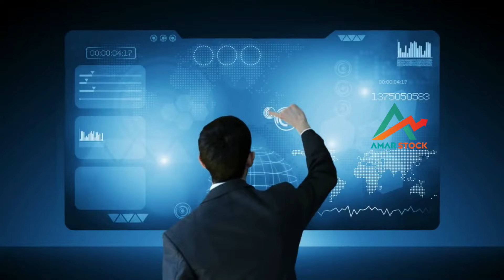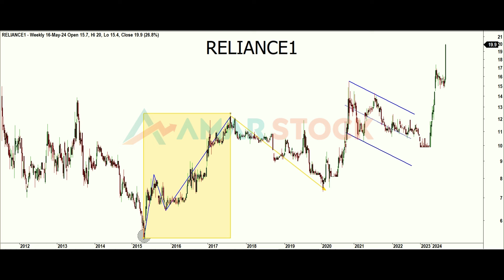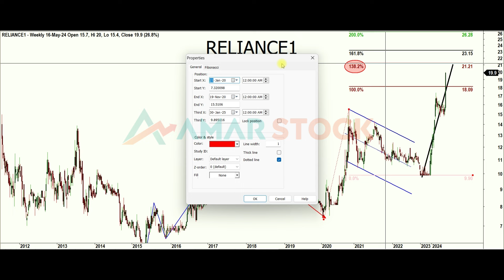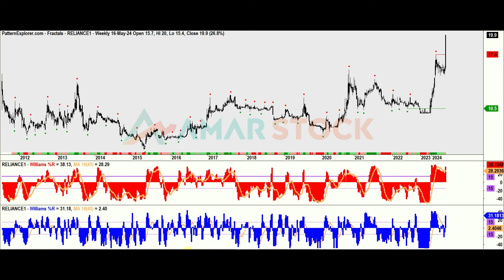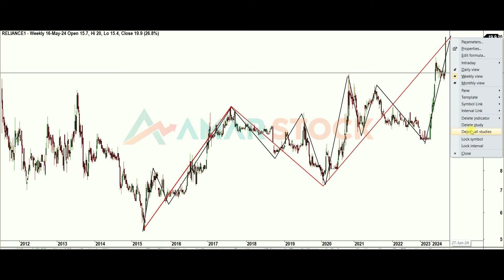RELIANCE1 18 MAY 2024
Technical Analysis of RELIANCE1 by famous Elliott Wave Practitioner ENGR.  Rahmatullah.